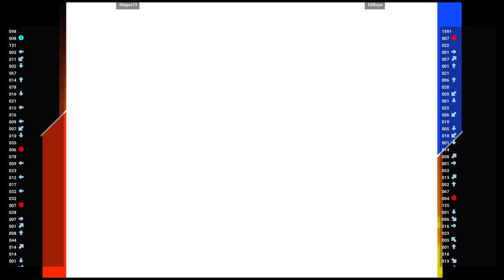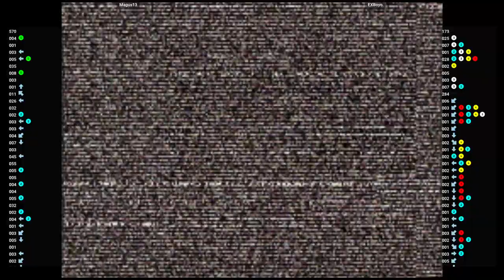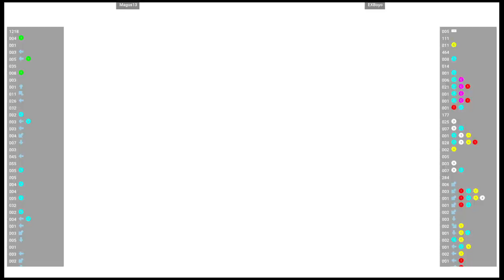CVS2 🕹 Magus13 VS EXBoyo | Fightcade